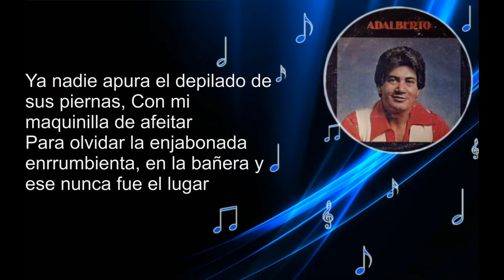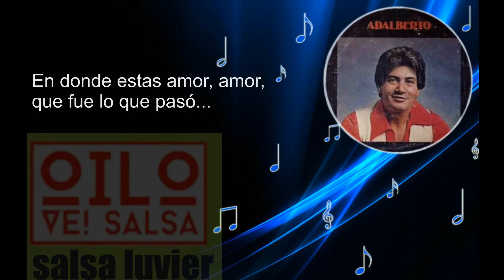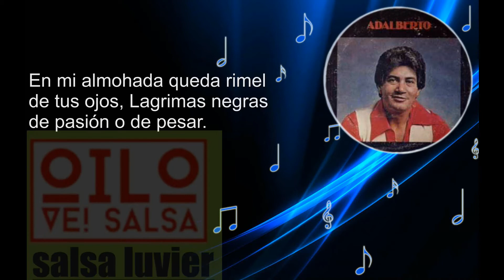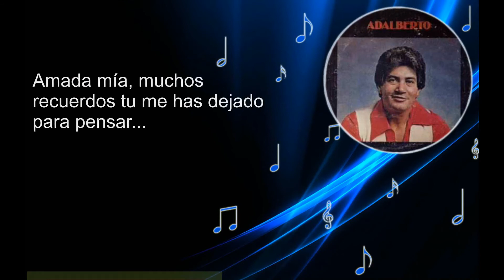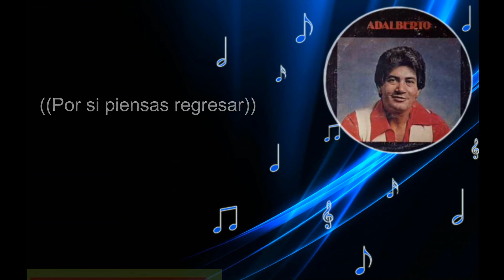Por si piensas regresar - salsa luvier ga as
@l.gallegoastudillo tumblr/salsaluviergaas
  @yuye.gaas  @salsaluvier  @oilovesalsa  twitter @luviersalsa

PAGINA DEDICADA A EL ESPIRITU MUSICAL SALSERO PARA LA DIVERSION DE LA VIDA EL CUERPO DARLE FELICIDAD A ESTOS TIEMPOS
NOTA:
SOMOS UNA PLATAFORMA MUSICAL PARA DIVERSION Y RECREAR EL OIDO EL CUERPO ,MOVIMIENTO SABROSURA  .

LOS VIDEOS SUBIDOS AQUI NO SON DE NUESTRA AUTORIA NO SOMOS DUEÑOS DE SUS DERECHOS DE AUTOR NO SOMOS LOS AUTORES DE SUS LETRAS NO SOMOS AUTORES DE SUS LETRAS Y NOTAS MUSICALES EXPLICAMOS SOLO SOMOS UN CANAL DONDE EXPONEMOS LA VARIEDAD MUSICAL DE MUCHOS MUSICOS ,COMPOSITORES BANDAS MUSICALES GRUPOS MUSICALES ETC